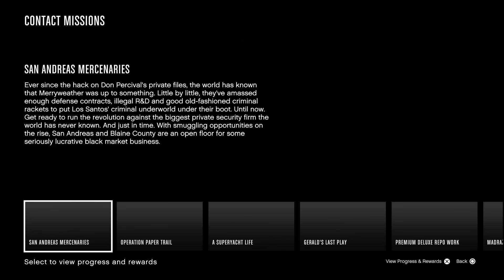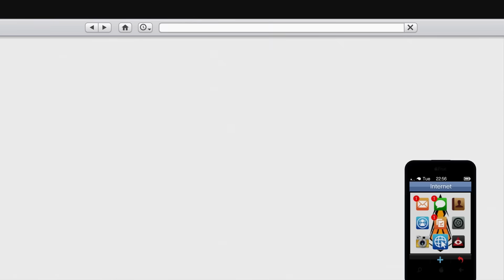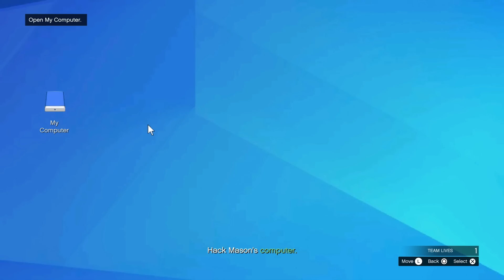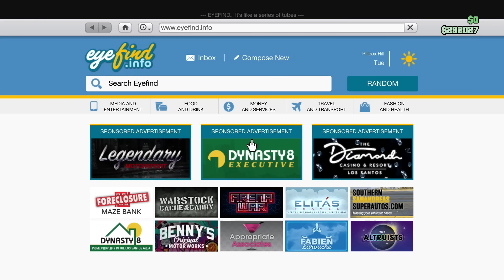The BEST Contact Missions in GTA Online??? | Broke to Ballin' #35 - GTA Online E&E